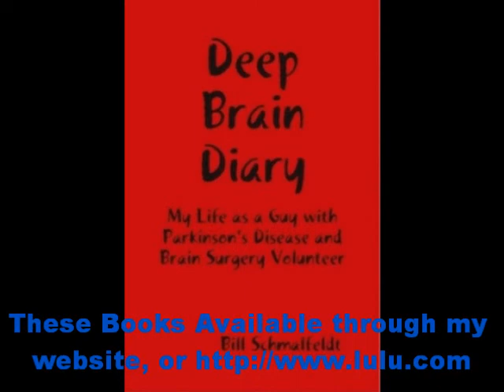Parky Bill's Kitchenside Chat, March 23, 2010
Just a Chat With My YouTube Pals!